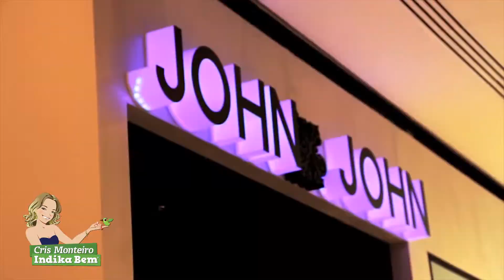Maisa Silva Indika ótimo lugar para sair com amigos em Alphaville - Cris Monteiro Indika Bem